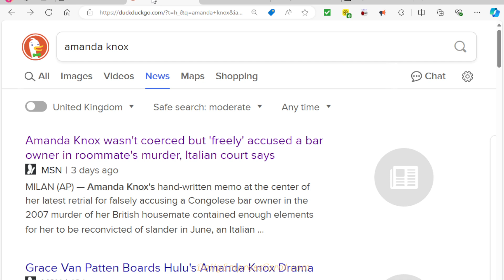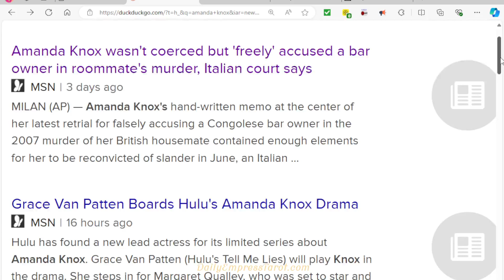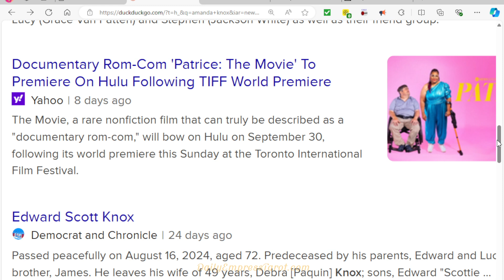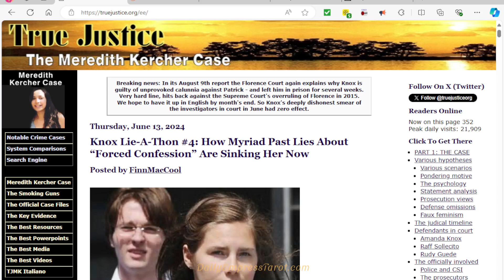Amanda Knox Update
Link to article that was apparently scrubbed off internet